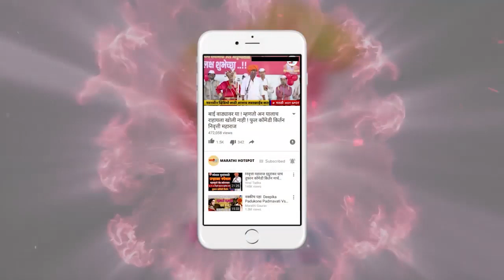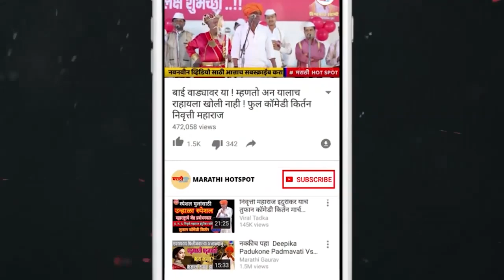भाजी वांग्याची | ह.भ.प.श्री.भगीरथ महाराज काळे | Bhagirath M. Kale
टिप...